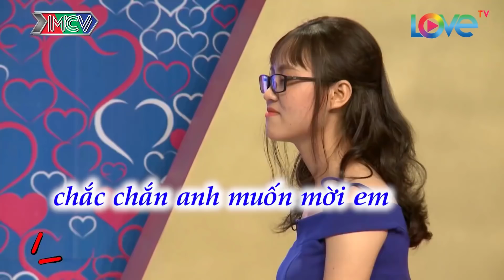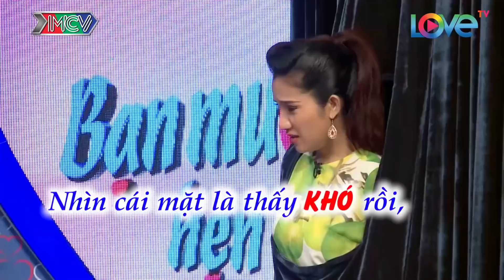Không Thể Ngồi Đợi Lâu Hơn Nữa Chàng Lập Tức làm Cô Nàng Bất Ngờ Cầu Hôn Lãng Mạn